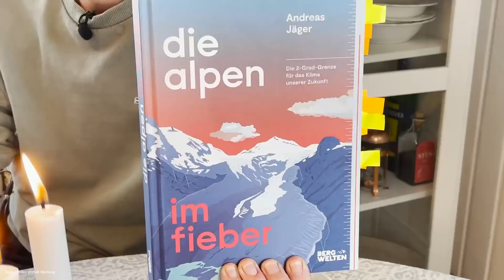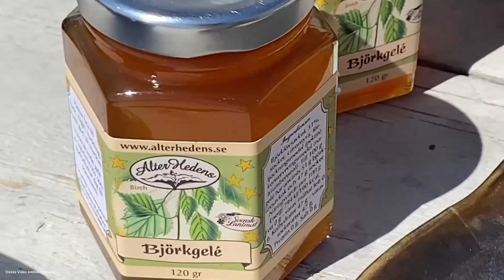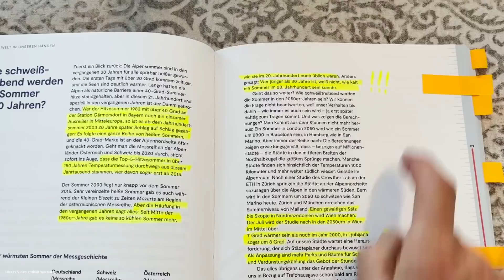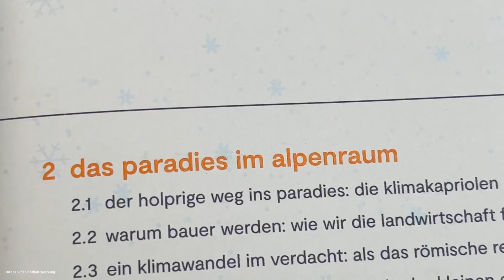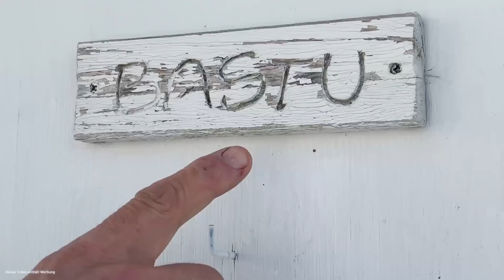Die Welt in unseren Händen, Klimaschutz, Klimaerwärmung, Interview mit Andreas Jäger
Unser Paradies Erde wird WÄRMER
Was können wir tun oder können wir überhaupt was tun oder ist das eh alles GANZ normal???

Klima-Gespräch mit Andreas Jäger (im TV und Radio: ORF; ServusTV; ATV; Radio ö3), einem der bekanntesten Meteorologen, Moderatoren und Buchautoren unseres Landes über ein Thema das uns alle angeht: Die Erwärmung unserer Erde

Anlass zu diesem Beitrag - Ein neues Buch von Andreas zum Klimawandel aus dem Blickwinkel unserer Alpen

Wir bedanken uns nochmal bei Andreas Jäger für seine sehr spontane Zusage zum Interview und die klimagerechte Anreise per Zug! Es hat uns SEHR viel Spaß und Freude gemacht, diesen Beitrag mit ihm gemacht zu haben.

Hallo meine lieben Wegbegleiter!
Ein Thema, das uns alle angeht, ob wir nun wollen oder nicht.
Wie wir dazu stehen, ist einerlei: Die Erde wird wärmer!
Ein wichtiger Punkt dazu: Dieses Wärmer-Werden wird auch nicht einfach so anhalten.
Es sei denn, wir alle gemeinsam und jeder für sich unternehmen was dagegen.
Noch ist Zeit, nutzen wir sie und stellen wir uns der vielleicht größten Herausforderungen der Spezies Mensch. Klar ist, dass ohne eine globale Anstrengung dieses Ziel nicht erreichbar ist.
Klar ist aber auch, dass jede/r einzelne einen Beitrag dazu leisten kann.
Bei Interesse schaut einfach rein!

Aus vielen persönlichen Gesprächen in den vergangenen Jahren weiß ich natürlich, wie unterschiedlich die Zugänge dazu sind.
Das Thema ist groß, manchmal kompliziert, oft sehr emotional, auch beängstigend und bisweilen entmutigend. Es ist sicher kein Wohlfühl-Thema.
Der Klimawandel lässt (fast) keinen „kalt“.

Dieser Beitrag soll also eine Anregung sein, sich mit dem Thema Klimawandel auseinanderzusetzen. Ganz egal, wie man dazu steht, wieviel man darüber weiß.

Das unaufgeregt und sachlich formulierte Buch von Andreas Jäger bietet einen guten Einstieg in die Materie - auch für nicht Alpenländler;)
Jedenfalls für mich eine gute Gelegenheit mich wieder mit dem Thema intensiver auseinanderzusetzen. Denn gerade als ein Kind der Alpen erlebe ich den Klimawandel ja besonders stark und vehement.

Buch von Andreas Jäger:
Die Alpen im Fieber